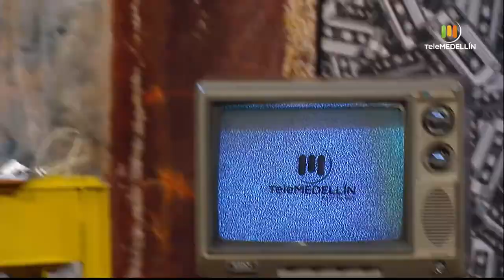LA XNO [El garaje] Telemedellín